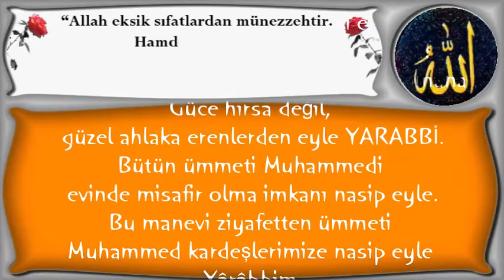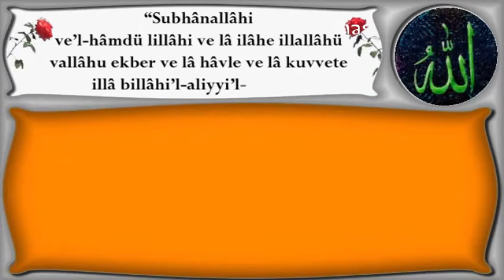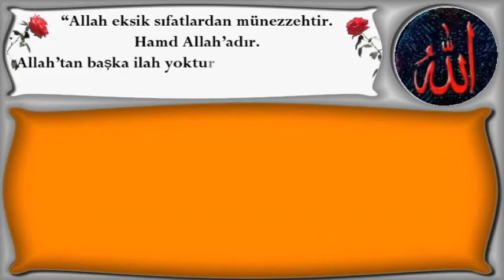Dünyada, Zemzem suyunu kana, kana